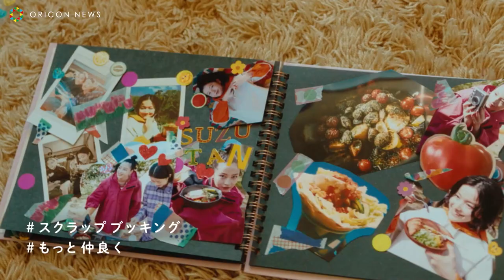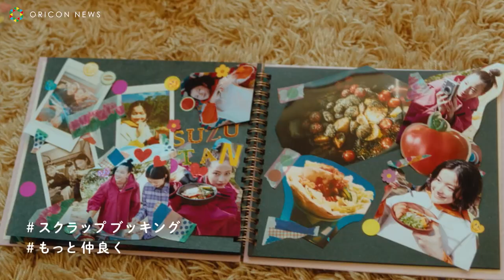広瀬すず、レシピ本を見ながら大好物の「ニラ鍋」作りに挑戦！「写真と。もっと。」 富士フイルム新CM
富士フイルム株式会社は、画像データを写真プリントや、フォトブック、フォトグッズ、フォトカレンダーなどの“カタチ”にすることで、写真に囲まれた楽しい毎日を送ることを提案する新プロモーション「プリントデイズ by FUJICOLOR」を13日より開始する。本プロモーション開始に合わせてTVCM「プリントデイズ OF 広瀬すず」篇を、16日より全国で放映開始する。

0:00 CM
1:30 インタビュー